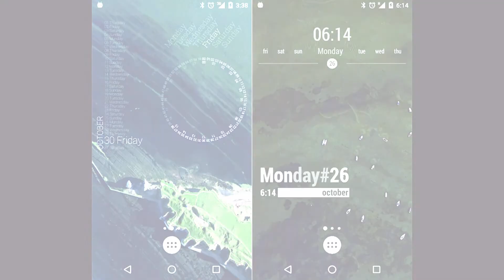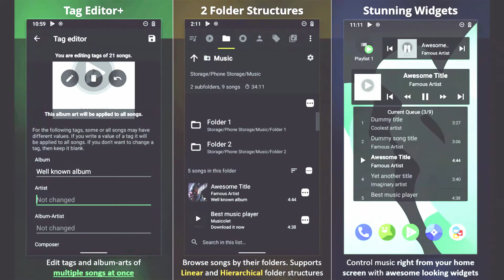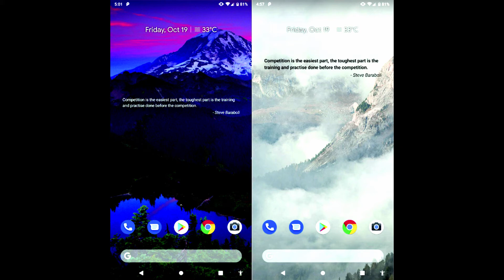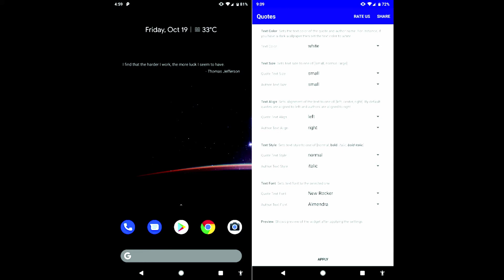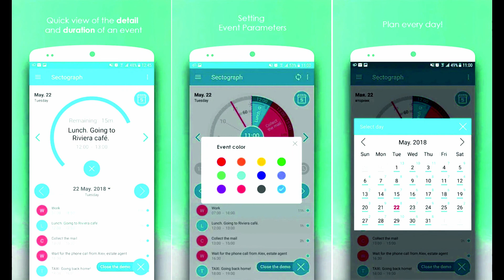Top 11 Android Widget, 11 Android Customization Hacks You Should Try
Dosto, is Video me maine 11 best Android widgets ke bare me bataya hai, jo apko apna Smartphone customization karane ke liye bahut kaam aayenge.